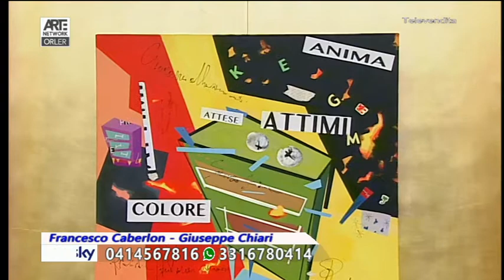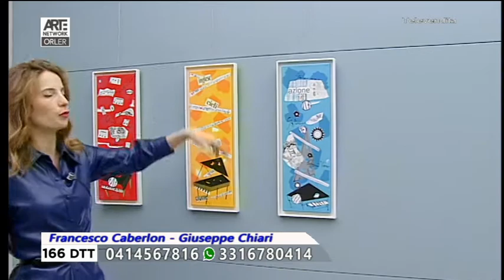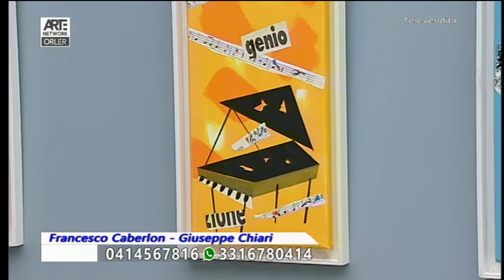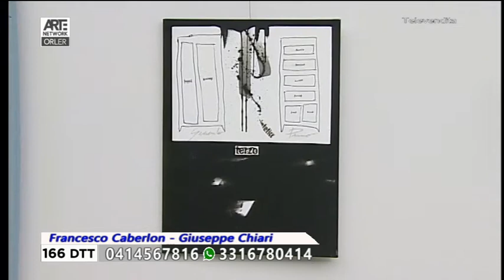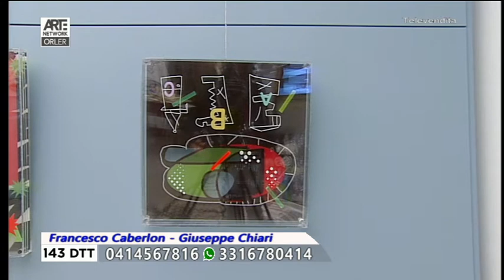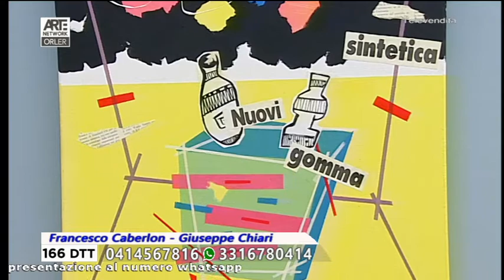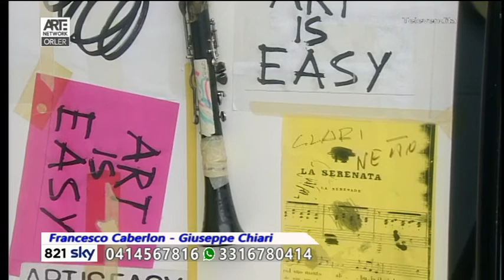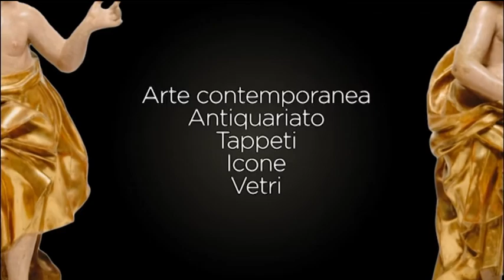Arte Moderna - Speciale Giuseppe Chiari, Francesco Caberlon - 09-12-2020